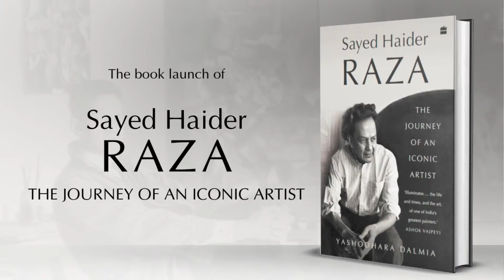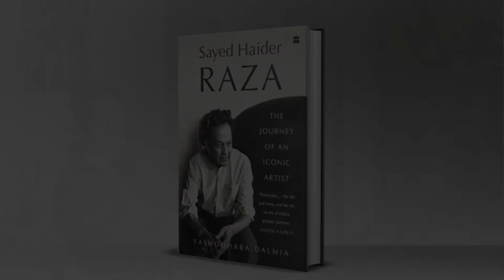Book Launch of 'Sayed Haider Raza: The Journey of an Iconic Artist' by Yashodhara Dalmia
On the momentous occasion of the 99th birth anniversary of artistic master S.H. Raza, Harper Collin's India and KNMA, are honoured to announce the virtual book launch of ‘Sayed Haider Raza: The Journey of an Iconic Artist’ - the first ever biography of S.H. Raza, written by respected art critic Yashodhara Dalmia.